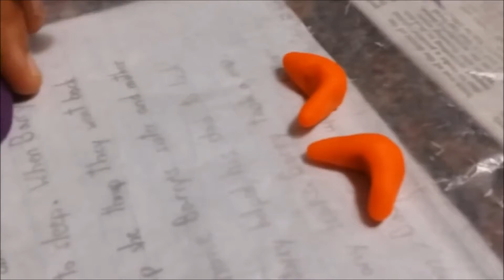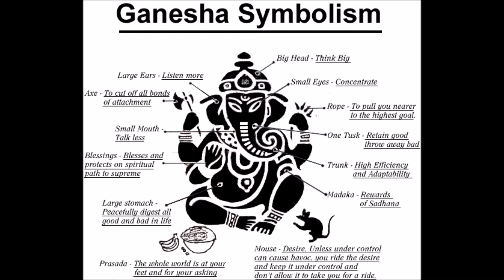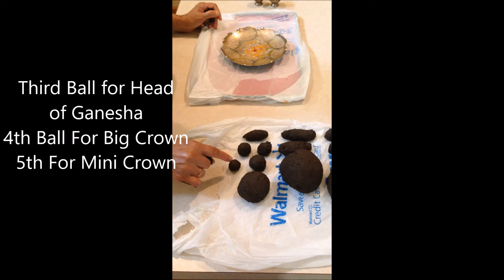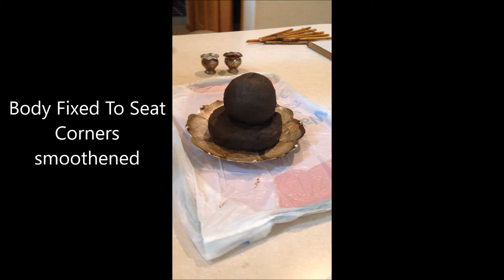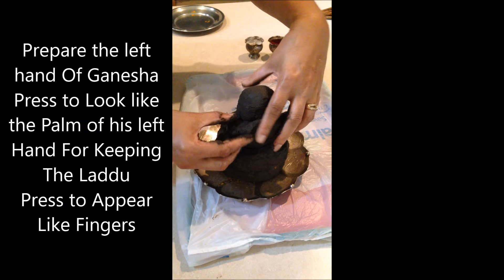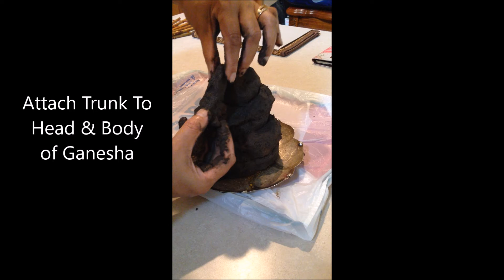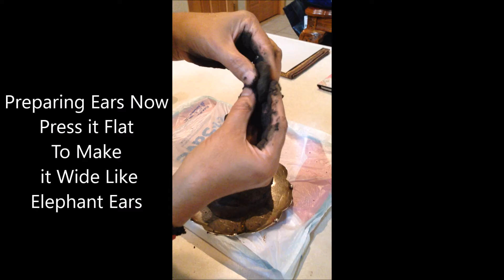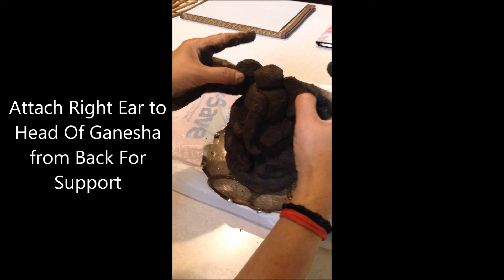How To Make Ganesha With Haldi,Play Dough, Clay in 7 Minutes Prana Kishore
Sri Ganesha was created by Goddess Parvathi from clay and this tradition has been followed in India even today after 6000 years.
Sri Ganesh the most powerful and popular  Hindu God is prayed all over India.How To Make Sri Ganesha With Turmeric has been show by Smt Vidhya (Act City),From Colorful Play Dough by Sri Arun Muthe our NextGen Hero who made it very easy an fund to make.Finally making Sri Ganesha from Clay soil which you find  in your back yard with step by step instructions and easy to make all in 7 minutes.The Best part is you can recycle Ganesha in your bucket of water and pour the water back to the earth from where you got the clay soil.
Wishing you a Very Happy Ganesh Chaturthi on 24th Aug 2017
Ganapathy Baapa Moriya is coming..lets make the Ganesha soon

Prana Kishore